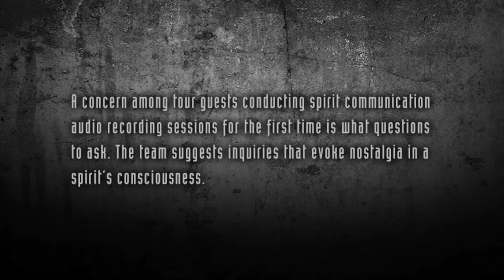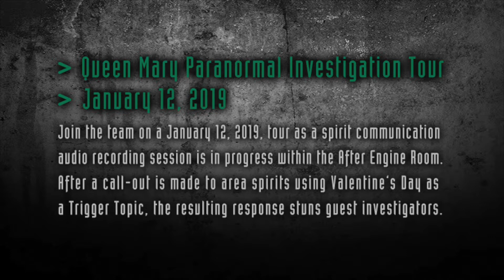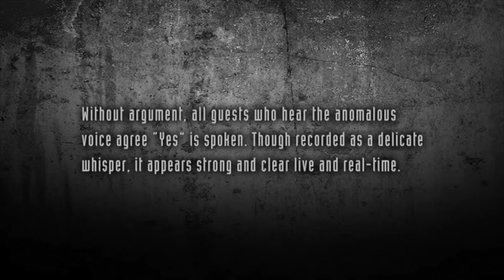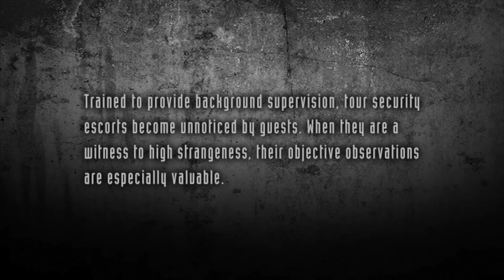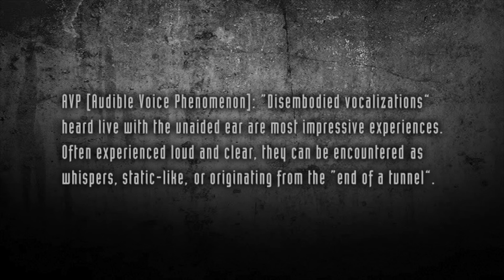Haunted Queen Mary Ship Male Disembodied Vocal: After Engine Room Valentine's Day "Yes"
Queen Mary Paranormal Investigation Tour
:: Male AVP [Audible Voice Phenomenon]

Tour Location: After Engine Room
Tour Date: January 12, 2019

Using the Valentine's Day holiday as a trigger topic, tour host Matthew Schulz asks area spirits including John Pedder if they a spouse or loved one when living in our realm. A stunning possible AVP [Audible Voice Phenomenon], also known as a Disembodied Vocalization, response is witnessed as a group encounter. Listen to the voice manifest and a tour security escort witness interview.

“Yes" is a suggestion based on consensus and witness claims.

The ParaXplorer Project team employs a Data Review Board consisting of individuals representing multiple scientific, investigative and business disciplines. Potential evidence is provided without prejudice to ensure objective review.

AVP [Audible Voice Phenomenon]: “Disembodied vocalizations” heard live with the unaided ear are most impressive experiences. Often experienced loud and clear, they can be encountered as whispers, static-like, or originating from the “end of a tunnel”.